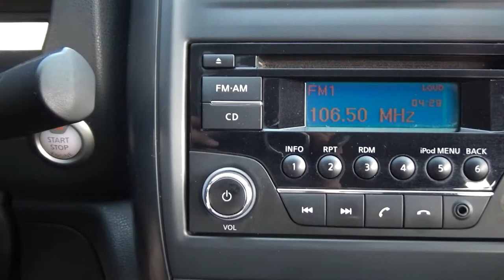Nissan / Versa / 2016 - 4632